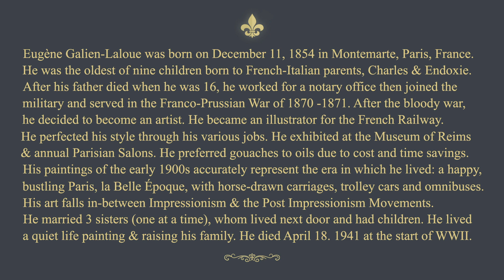Eugene Galein Laloue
The Art of Eugene Galien – Laloue
Born in the late 19th century in Montmartre section of Paris, France, Eugene became a painter of Parisian life at the time.  His works of gouache depict bustling scenes of Paris life with city streets, horse-drawn carriages, and nightlife. He particularly liked painting Autumn and Winter scenes. He lived a modest life, raising his family, and painting. Eugene died at the start of WW II in his daughter’s house where they sought refuge.

This video contains 55 works of art by Eugene set to piano music by Oleg Kirilkov.
This piece is called Piano Sleep Music.

They will be up this week sometime in the website’s store but not on Etsy. You may order them if not up yet via email at:

Become a Benefactor of Arts and Letters LLC for free print giveaways quarterly, free courses, and invites to future events.

I am slowly building this small business up as I lack funding and time due to that. I support humanity in creating art. I have tested all the AI Art Generators but am in support of humanity instead.